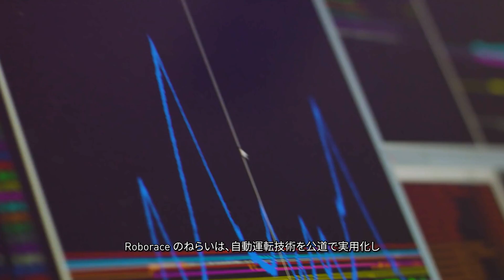[日本語字幕付] I Am AI Docuseries, Episode 5: 加速する AI の自動運転技術 - Roborace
モータースポーツは技術の発展を推進してきました。Roborace のねらいは、自動運転技術を公道で実用化できるレベルまで進展させて交通事故を減らすことにあります。

人工知能が話題になるのは、その最新技術のことばかりではありません。その生みの親にも注目が集まっています。私たちのドキュメンタリー「I am AI」ではそのような生みの親にスポットライトを当て、お伝えします。